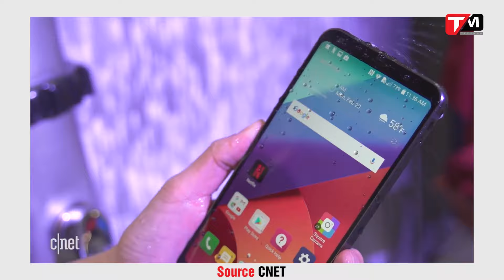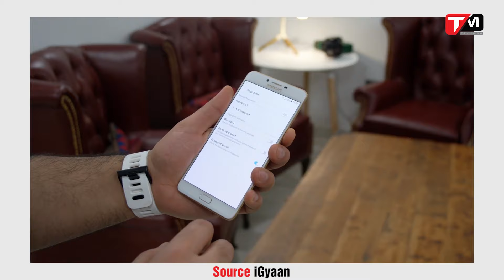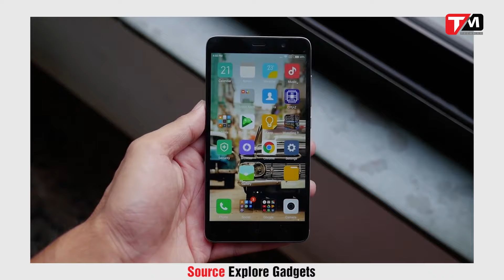TechMenu: 5 smartphone chính hãng nổi bật bán ra trong tháng 4/2017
Những chiếc smartphone mới luôn đón nhận được sự chú ý nhất định từ thị trường, dù ít, dù nhiều. Điều này hoàn toàn dễ hiểu bởi những thiết bị này, khi được giới thiệu đã thể hiện được sự quan tâm nhất định của nhà sản xuất trong nhiều việc như: cải tiến những điểm mạnh đã có từ thế hệ tiền nhiệm, thêm thắt những tính năng mới, hay mới lạ hơn là có thể đại diện cho một dòng thiết bị mới toanh..v.v..Do đó, việc cung cấp tới các bạn một danh sách những thiết bị mới nhất, đã và đang được bán ra trong 1 thời gian sẽ là một điều cần thiết để giúp cho các bạn có thể hình dung được tốt hơn thị trường di động đang vận hành và thay đổi tích cực như thế nào, qua đó có thể cân nhắc và lựa chọn cho bản thân một thiết bị phù hợp nhất.
Sau đây sẽ là tổng hợp của TechMag về 5 mẫu smartphone chính hãng nổi bật đã và đang được bán ra trong tháng 4 này.